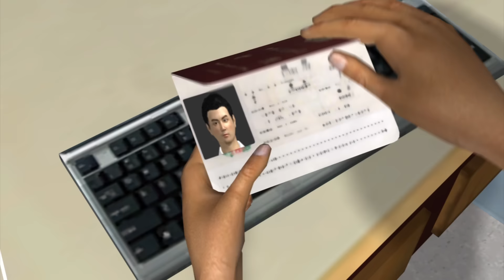Malaysia to use biometric system to track down illegal workers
Malaysia is planning to introduce a biometric tracking system to locate foreigners that overstay their visas. The Malaysian government is concerned about foreigners that misuse visas and stay on to work illegally, often in the vice trade. Immigration Department head Alias Ahmad said the system would use biometric data that is recorded upon entry to the country. The information would allow the government to locate foreigners who may be in the country illegally when they open bank accounts or check into hotels using their passports.